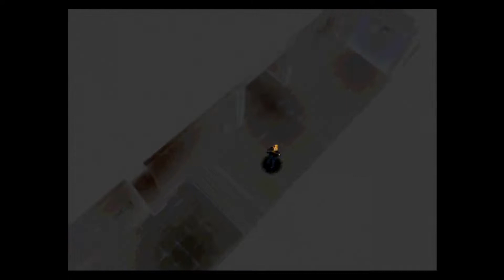NY市警みねい・ブレア #10【パラサイト・イヴ 実況プレイ】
シーバ...

『パラサイト・イヴ』の実況プレイです。